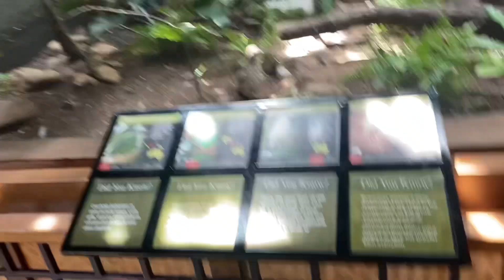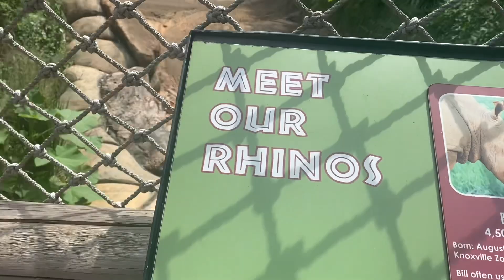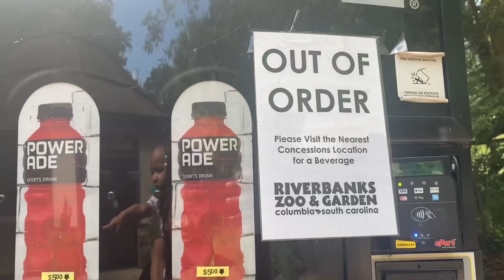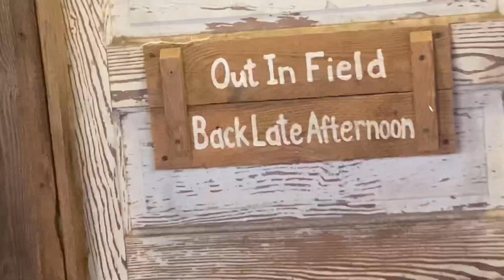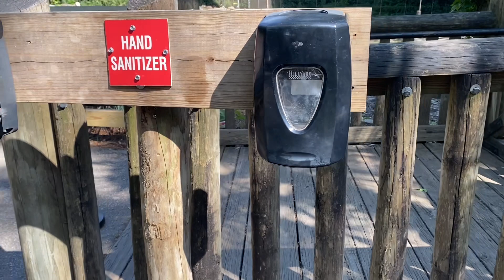It was 130 degrees at the zoo RIVERBANK ZOO & Garden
I thought I was in shape but today I realized it’s all a lie
Riverbank zoo & garden